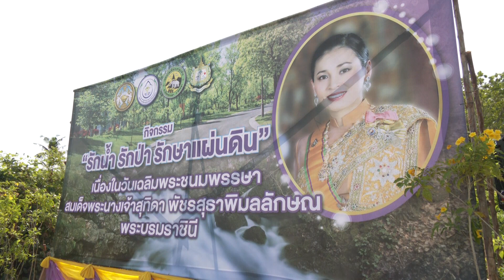2 6 66จังหวัดสงขลา จัดกิจกรรมจิตอาสาพัฒนา ฟื้นฟู และแก้ไขปัญหาคลองสำโรง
จังหวัดสงขลา จัดกิจกรรมจิตอาสาพัฒนา ฟื้นฟู และแก้ไขปัญหาคลองสำโรง “รักน้ำ รักป่า รักษาแผ่นดิน” เนื่องในวันเฉลิมพระชนมพรรษาสมเด็จพระนางเจ้าสุทิดา พัชรสุธาพิมลลักษณ พระบรมราชินี 3 มิถุนายน 2566